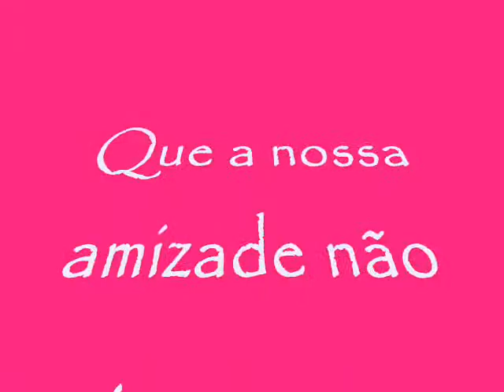Kel & Suh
Elaa éh dakele tiipo de garotaa-amiga-irmã qe vc leeva p. viida inteeira;
Dakelee tiipo q os poucoos momeentos se tornaaram, únicos e inesquecíveeis;
Daquelee tiipo que tuuh pensaa: " ela me faz  tão bem; "
Daquelee tiipo, que meesmo na ausenciia se faz preseente e eteerna;
Daquelee tiipo de MELHOR AMIGA qe soh você tendo uma amiizade iguaal vai sabeer comoo é
Maaas dúviido que alguéem teenha uma amiiga tão perfeitaa comoo eu teenho;